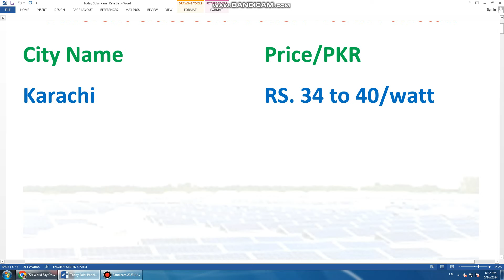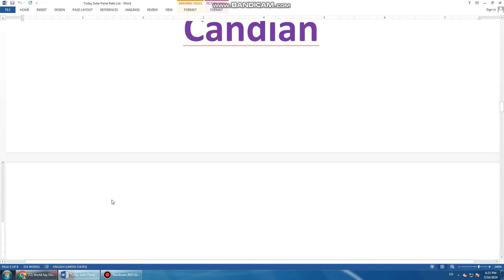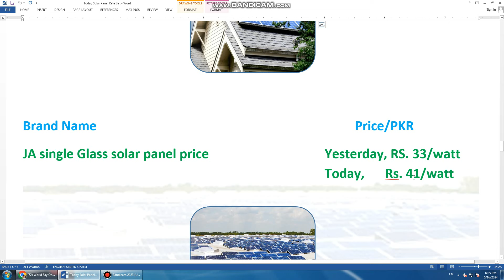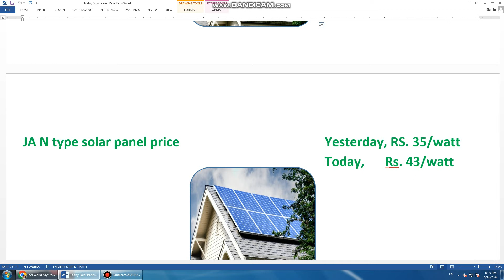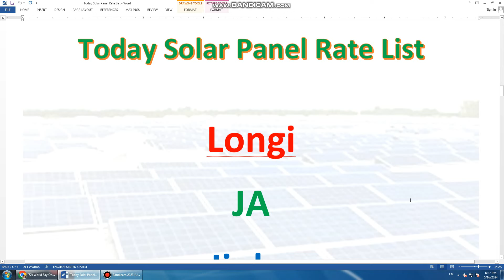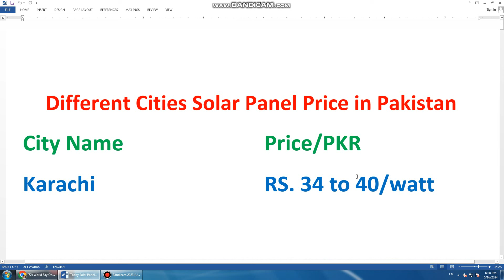Solar Panel Price In Pakistan - Solar Panel Rate Today in Pakistan - Solar Panel Today Company Rates